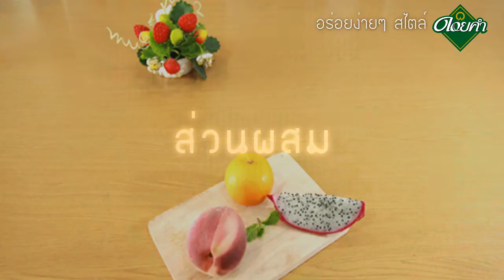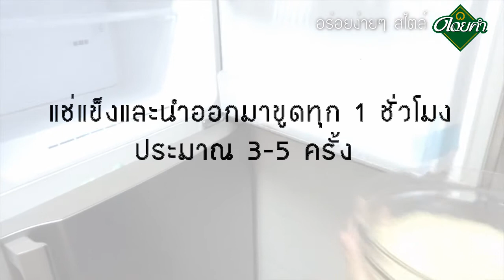กรานิต้าบ๊วย.. อร่อยง่ายๆ สไตล์ดอยคำ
อร่อยง่ายๆ สไตล์ดอยคำ
Easy Cooking with Doi Kham

ขอนำเสนอเมนูอร่อยง่ายๆ "กรานิต้าบ๊วย"
จากน้ำบ๊วยเข้มข้น ตราดอยคำ

ที่มีส่วนผสมจากน้ำผลไม้แท้กว่า 40%
ให้คุณและคนในครอบครัวได้เติมความอร่อย สดชื่นในวันว่าง

น้ำผลไม้เข้มข้น ตราดอยคำ มีจำหน่ายแล้วที่ร้านดอยคำทุกสาขา
ร้านตัวแทนจำหน่าย และห้างสรรพสินค้าชั้นนำ ทั่วประเทศ

ติดตามข้อมูล ข่าวสาร รวมทั้งความอร่อยเพิ่มเติมได้ที่